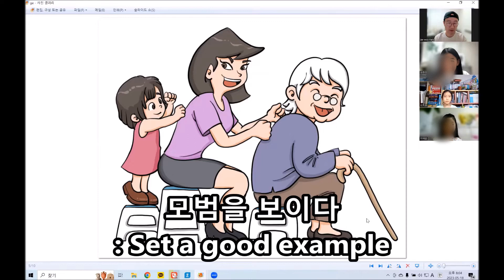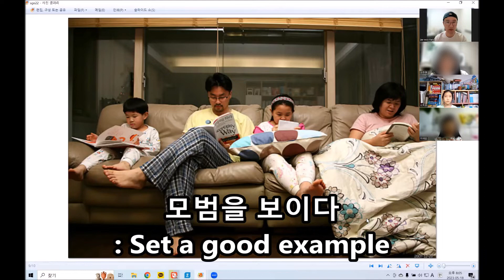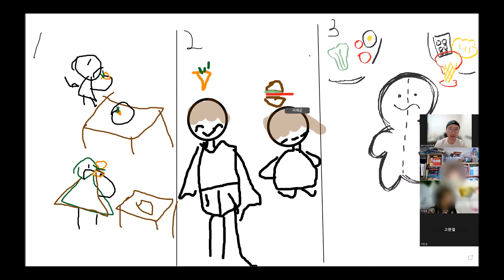초등영어 미드 스터디 (키즈반 176주차) 넷플릭스에서 자주 나오는 표현 5개, 자막 안보고 미드보기 훈련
초등학생을 위한 소프트한 버전의 온라인 스터디.
자막 안보고 넷플릭스, 미드, 영화 즐기기 위한 기초 훈련.
표현 열심히 외우면서 영화 열심히 보면 6개월이면 귀가 뚫림!
미드에서 가장 자주 나오는 빈출 표현 모음
영어를 두려워하거나 시작이 늦은 아이들을 위한 초등영어 시작점으로도 좋음.
유학, 이민 준비를 하거나 듣기평가, 말하기 speaking 시험에도 많이 도움이 됨. 당연히 회화도 일취월장!